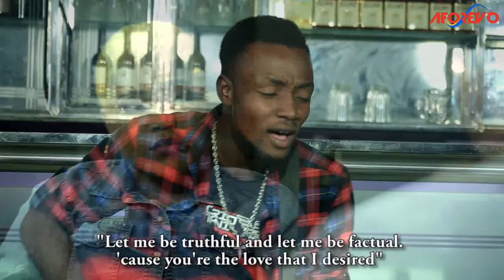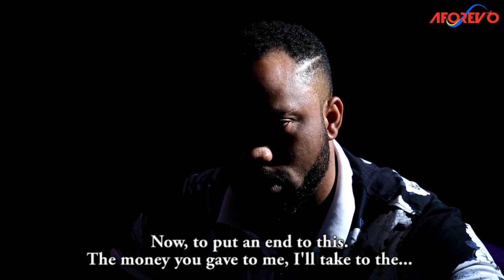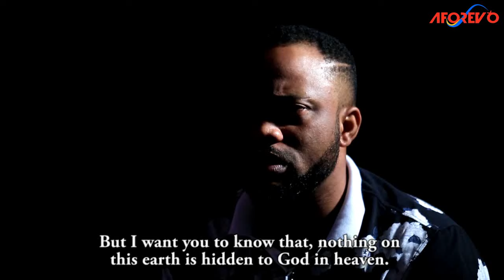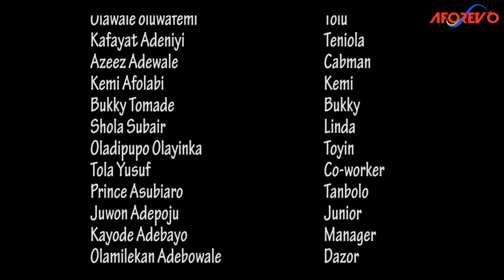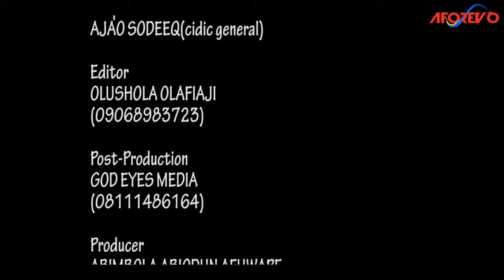OLOJUKOKORO OKUNRIN (PLAY BOY) - A Nigerian Yoruba Movie Starring - Mide Martins, Damola Olatunji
All for love, she stole 10 million from her company to help her lover; she was arrested, and he has moved on to what will become of her.